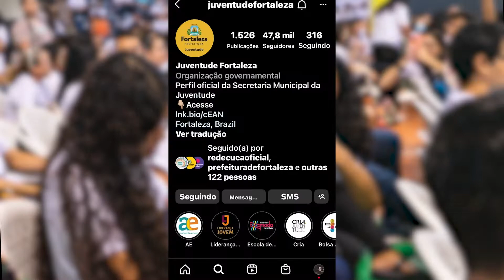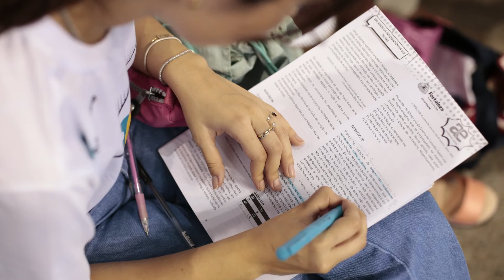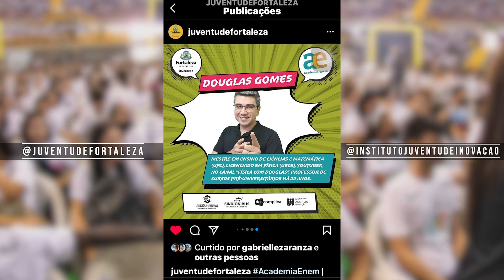FAQ - Vem tirar suas dúvidas sobre o AE 22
Criamos um compilado de dúvidas sobre o AcademiaEnem22 🎉

No vídeo tem respostas sobre as perguntas mais frequentes que recebemos nas últimas semanas!!

Já compartilha com toda a galera e fica ligado nas nossas redes para mais informações e eventuais atualizações. 😉